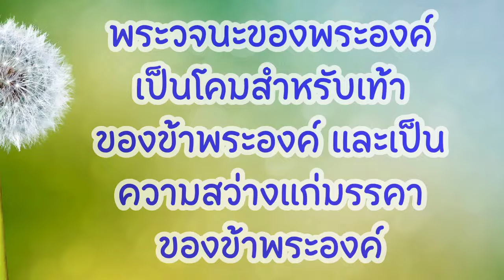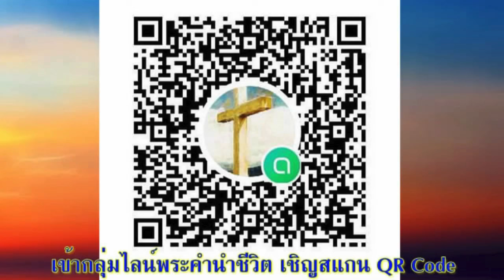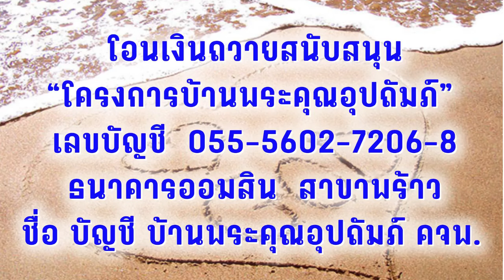09 ตุลาคม 2024 ความสมบูรณ์ที่ไม่จบลงในความว่างเปล่า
ความสมบูรณ์ที่ไม่จบลงในความว่างเปล่า

เตรียมจิตใจ:
หายใจเข้าและออกช้า ๆ ขอบคุณพระเจ้าสำหรับลมหายใจที่พระองค์ทรงประทานให้แก่เราผู้เป็นลูกที่พระองค์ทรงรัก

อ่าน: ปัญญาจารย์ 1:1-18
“ปัญญาจารย์กล่าวว่า อนิจจัง อนิจจัง อนิจจัง อนิจจัง สารพัดอนิจจัง” (ปัญญาจารย์ 1:2 )

สำรวจและใคร่ครวญ:
มีคำที่นิยมพูดกันคือ ถ้าต้องการให้คนสนใจ เราต้อง “สวย รวย เก่ง” เพราะโดยทั่วไปผู้คนมักชื่นชอบคนที่มีรูปร่างหน้าตาผิวพรรณดี แต่ถ้าไม่มีสิ่งนี้ ก็อาจจะทดแทนด้วยฐานะมั่งคั่งร่ำรวย หรือการมีวุฒิการศึกษาสูงจากมหาวิทยาลัยชื่อดัง  แนวคิดนี้ทำให้คนจำนวนมากหลงไปในการเสาะแสวงหาเพื่อจะครอบครองความ “สวย รวย เก่ง” จนอาจผลักให้บางคนค่อย ๆ หลงและออกห่างจากทางของพระเจ้าไปอย่างน่าเศร้า (“เขาจึงห่างเหินจากเราและไปติดตามสิ่งที่ไร้ค่า และได้กลายเป็นสิ่งไร้ค่า” ยรม. 2:5)
พระธรรมปัญญาจารย์เชิญชวนให้เราคิดถึงกษัตริย์ซาโลมอนผู้ทรงพระชนม์อยู่เมื่อราว 3,000 ปีที่แล้ว พระองค์ทรงเป็นกษัตริย์ผู้งามสง่า เปี่ยมด้วยปัญญาและมั่งคั่งอย่างยิ่ง พระองค์ทรงมีทุกสิ่งที่คนทุกยุคปรารถนาอยากจะมี แต่ใน 1 พงศ์กษัตริย์ 11:9 บันทึกว่า ในบั้นปลายชีวิตของพระองค์นั้น “พระยาห์เวห์กริ้วซาโลมอน เพราะพระทัยของท่านได้หันไปจากพระยาห์เวห์”  เป็นไปได้ที่ปัญญาจารย์ต้องการบอกกับผู้อ่านว่า “สารพัดกลับกลายเป็นความอนิจจัง เมื่อไม่มีพระเจ้าอยู่ที่นั่น” ในภาษาฮีบรูซึ่งเป็นภาษาที่ใช้บันทึกพระธรรมปัญญาจารย์ คำว่า “อนิจจัง” มีความหมายตามตัวอักษรว่า “ไอน้ำ” และปัญญาจารย์ยังได้บรรยายความไร้แก่นสารด้วยสสารอีกอย่าง คือ “ลม” โดยท่านกล่าวว่า “สารพัดก็อนิจจังคือกินลมกินแล้ง” หรือในภาษาฮีบรูแปลตรงตัวว่า “สารพัดก็อนิจจัง กล่าวคือ การวิ่งไล่ตามลม” ขอพระเจ้าช่วยเรา ให้ไม่หลงไปกับ “ไอน้ำ” และ “ลม” จนจบลงที่ความว่างเปล่าอันไร้ค่า แต่ขอพระองค์ทรงเติมชีวิตของเราอย่างเปี่ยมล้นในพระคริสต์ผู้ทรงเป็น “น้ำดำรงชีวิต” (ยน. 4:10)

ตอบสนอง:
ฮีบรู 1:11-12 กล่าวว่าสิ่งต่าง ๆ จะพินาศไป แต่พระเยซูคริสต์จะทรงดำรงอยู่ และปีเดือนของพระองค์จะไม่มีวันสิ้นสุด (สดด. 102: 26-27) ให้หัวใจของเราขอบคุณพระเจ้าที่ในองค์พระเยซูคริสต์ เราเป็นผู้เชื่อในพระองค์ และได้พบคุณค่าแท้ในพระองค์ที่ไม่มีวันสูญสลายไป

ที่อยู่ในการส่งสิ่งของบริจาค ข้าวสาร อาหารแห้ง อาหารกระป๋อง เสื้อผ้าใหม่-เก่า ของเล่น อุปกรณ์กีฬา ร่มกันฝน รองเท้า สบู่ เวชภัณฑ์ และอุปกรณ์การเรียน ส่งมาที่ อาจารย์เท็ด บ้านพระคุณอุปถัมภ์ คริสตจักรที่ 1 เวียงพร้าว, เลขที่ 206 หมู่ 1 ตำบลเวียง อำเภอพร้าว จังหวัดเชียงใหม่ 50190 โทรศัพท์